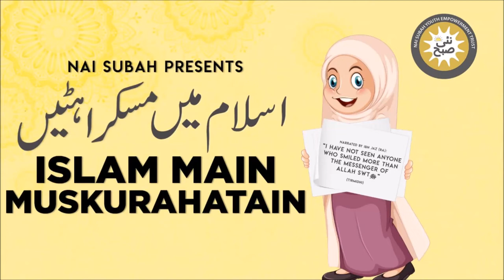Hazrat Abu Sufyan R.A Ka Nabi SAW Se Mazak Ka Qissa | Islam Main Muskurahatain | Islamic Stories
Nai Subah is an organization working on the capacity building of youth with visual impairment. This initiative has been taken to share the humorous stories in Islam. do check our Facebook